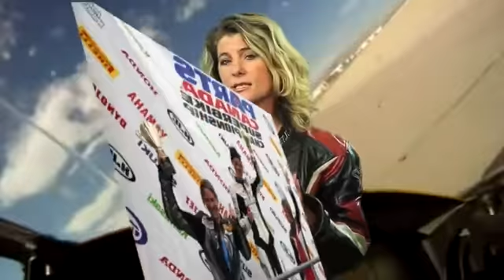Breakthrough Leadership Training at the Racetrack by International Speaker Nadine Lajoie